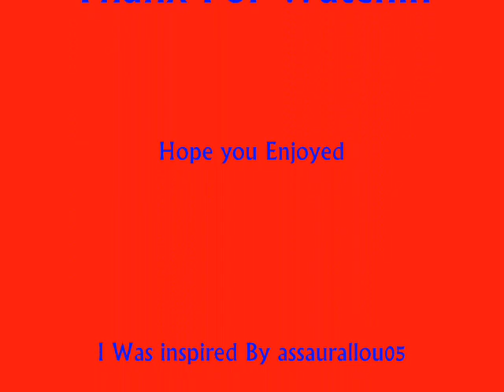Alvin Seville Feat Jeanette Miller-Jump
This is My Attempt at The new Flo Rida Song Jump from the Movie G-Force

This Time Alvin And Jeanette(Favourite Mixed Couple)

Flo Rida-Alvin
Nelly Furtardo-Jeanette

(LYRICS)

(Intro [Jeanette])
Na Na Na Na Na Na Na Na Na Na Na Na (x4)

(Chorus [Jeanette])
When I say jump, you say how high
I ain't never seen nobody, how they get so high
Like a bird, like a plane, this party got me insane
This party got me insane, so jump jump jump jump

(Verse 1 [Alvin])
Now I'm gon take it to the roof
Everybody with me got they own parachute
You ain't scared of heights when you sippin on Goose
Party all night like I'm flyin jet new?
You ain't never seen nobody get this loose
Shawty actin naughty with her body, what it do
Jump to this man, bump to this man
Stomp to this man, crunk to this man
Got another hit man
Hold up, I wanna go up, don't wanna throw up
My clique pour up, and every bad chick know us
Dance, the boy got us all feelin high
Ask, the shawty, I'm a astronaut
High rollin baby like I'm jumpin on fire
Super Bowl pimp good Year on tire
Can I be a bird, I gotta be fly
Butterfly and spur, and I got a couple words

(Chorus [Jeanette])
X2

(Verse 2 [Alvin])
When I run up in the club, jump in, then I gotta be there
Check it out, shawty like Nike Air
Up up and away take it off like mere?
NBA ballin, I don't care
Now what do you do when you see you a shawty and she make it bounce in the room?
Hey girl, come on baby, you a fine sexy lady, can I get on your hot air balloon?
Sky high, still clubbin like I'm part of the mile high
Ears poppin, Bubbalicious help me get right
Keep poppin in position after midnight
Moese? fried chicken up in NY
Jigga what, don't it feel good
Houston? We gonna jump ship, all aboard
Come around me, and we'll parlay, we're throwed?
Cali is jumpin, hit the switch on the 6 4

(Chorus [Jeanette])

(Break down) [Alvin]
Come on and jump, jump, jump (x3)
[All my ladies] get down, get down, get down
[All the fellas] jump, jump, jump, jump, jump, jump
[All the fellas, the ladies, the fellas, the ladies, let me see you]

(Chorus [Jeanette])
X2

(Break down)
Get down, get down, get down